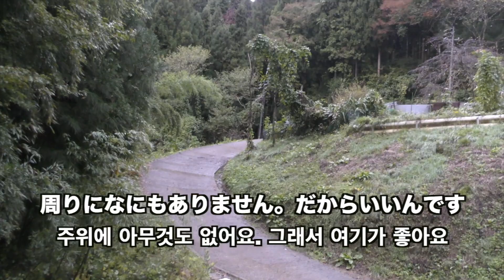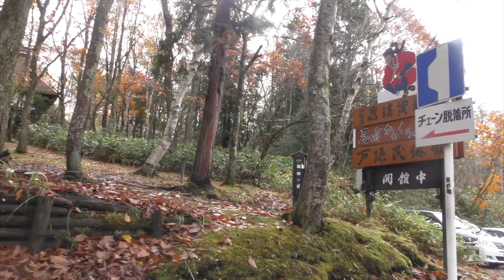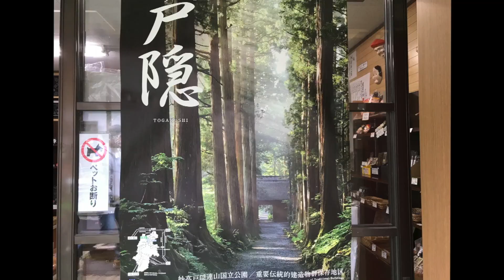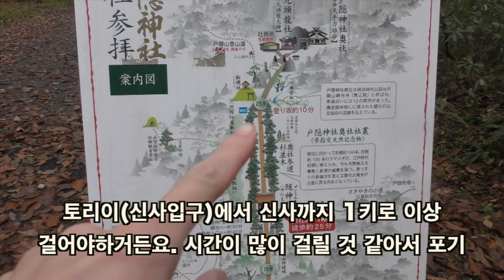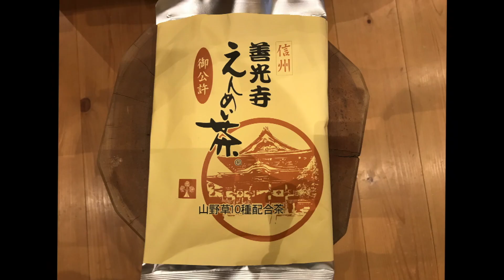[日韓字幕][VLOG]長野旅行#3 나가노여행 #3 [#378]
長野旅行最後の動画になります。
隠れ宿、忍者からくり屋敷、鏡池編
紅葉も楽しめました。

나가노 마지막 영상입니다.
산 속에 있는 운치있는 일본전통집, 닌자마을, 카가미이케 영상!

일주일에 한 편 많을 때는 2편정도 동영상 올라갑니다
一週間に動画１本アップしています。２本アップする時もあります。

KJ Ajummaが字幕を提供しているこちょ動画
サイクリング、キャンプ、アウトドアの動画です。

KJ Ajumma가 한국어자막을 제공하는 코쵸님의 영상
싸이클링, 캠프, 아웃도어 영상 찍는 분입니다!